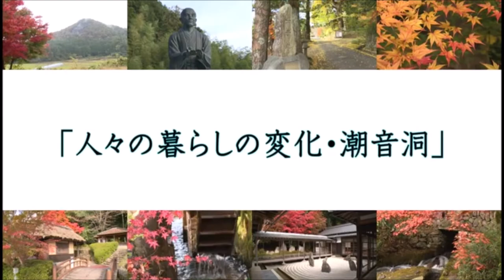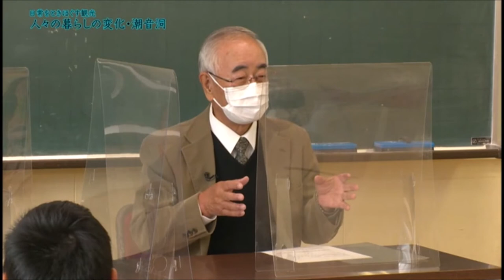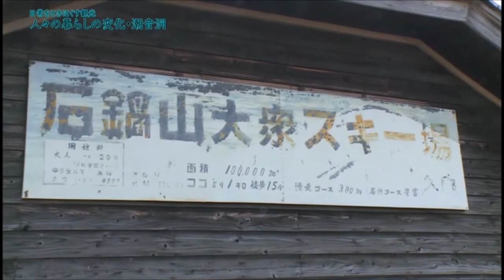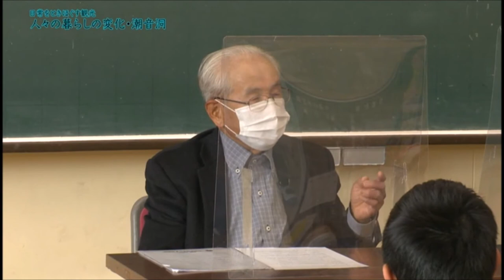語り部 人々の暮らしの変化・潮音洞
鹿野地区の人々の暮らしがどのように変化したのか、潮音洞が造られた背景について地域のお年寄りから鹿野小学校４年生へ語られました。